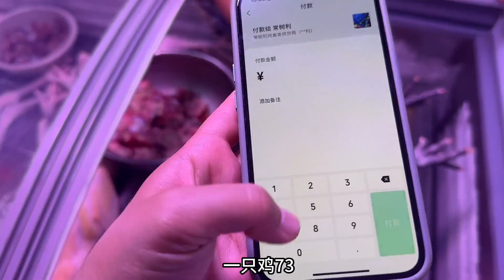公公催二胎了，看儿媳摆摊累，专门从老家过来给她炖鸡吃，真幸福【广东姑娘在北方】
日常生活 广东姑娘在北方 夫妻搞笑# 我们强调了视频内容的合规性，绝对没有任何不良引导或危险行为。